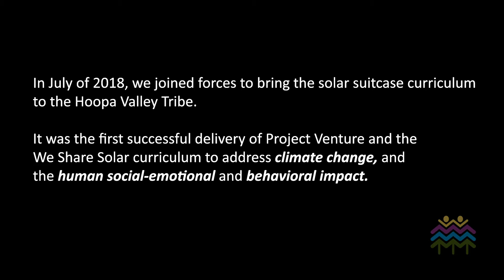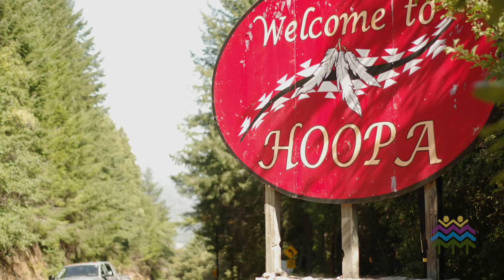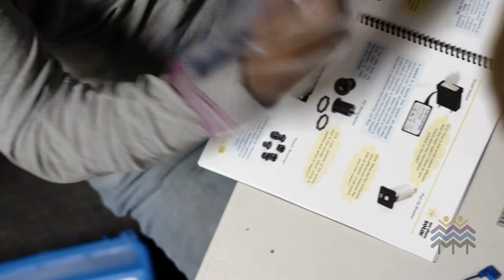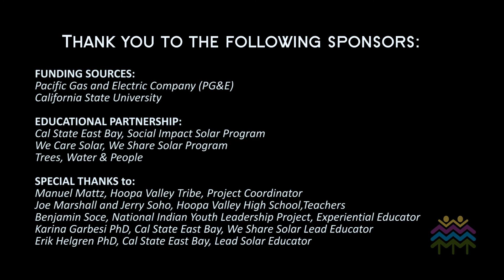Hoopa Valley Solar Warrior Workshop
In July of 2018, we joined forces with California State University, East Bay, We Share Solar, and the National Indian Youth Leadership Project (NIYLP) to facilitate a training with the Hoopa Valley Tribe on the power of solar energy.

This was only the beginning of many generations to come that will lead the way in renewable energies around the world, starting with Native American youth and their communities.